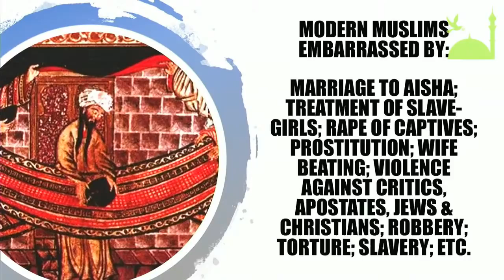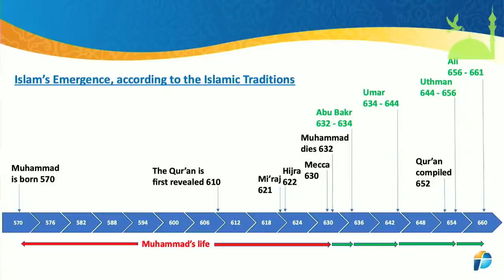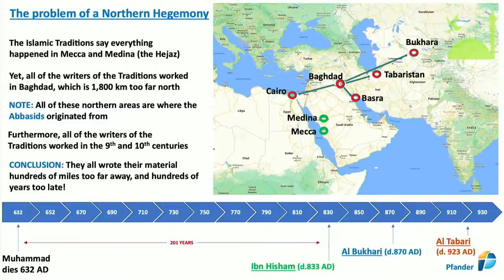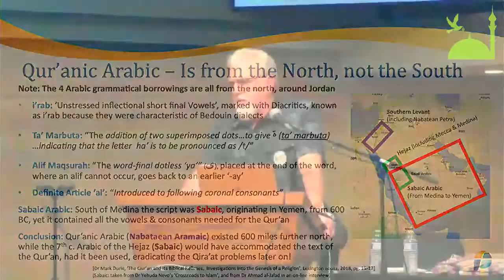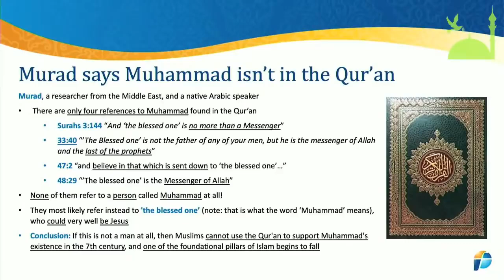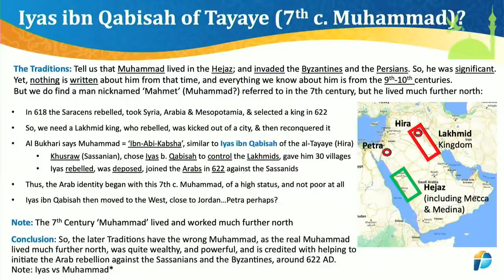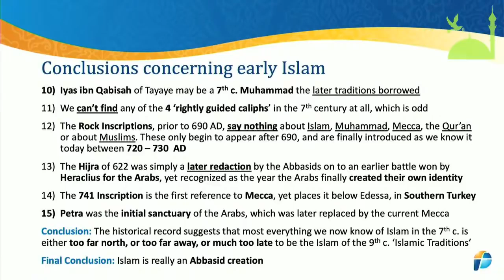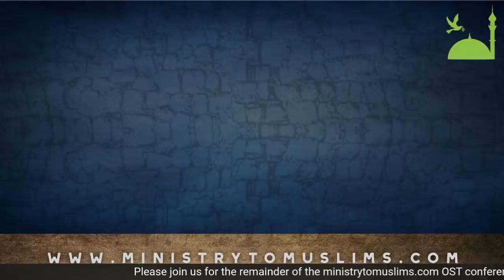DEBATE Did the Muhammad of Islam Exist David Wood vs Jay Smith DW